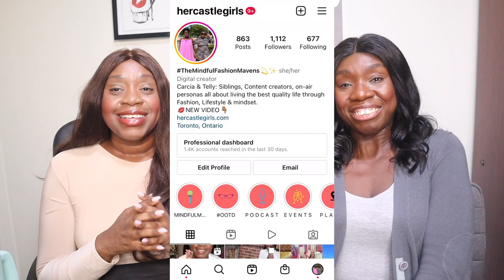Just another High Fashion Day at the Office | BOSS's Fall 2023 runway show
Even in the world of Start-ups and technology, one can create a fashion moment that leaves us wanting more. Nothing is perfection but let's take a look at BOSS Fall 2023 and hand-clap anyways.

ABOUT US:

Hi! We are the HercastleGirls and we are siblings & content creators in Toronto, Ontario, Canada! Our Youtube channel is about modern, edgy and modest Fashion, FASHION NEWS! & Lifestyle.